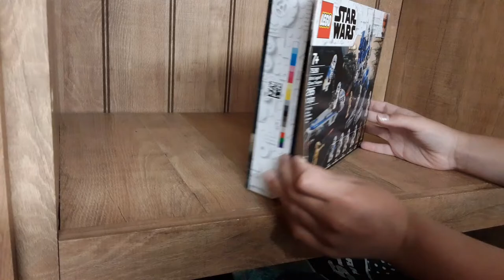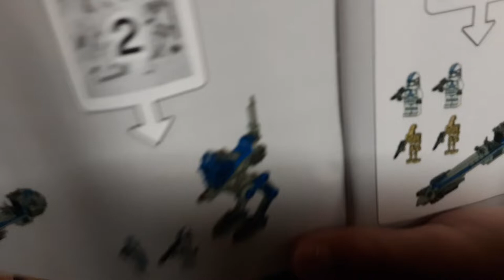Unboxing Lego Star Wars set 75280 501st Legion clone troopers and it has 285 pieces. part one.